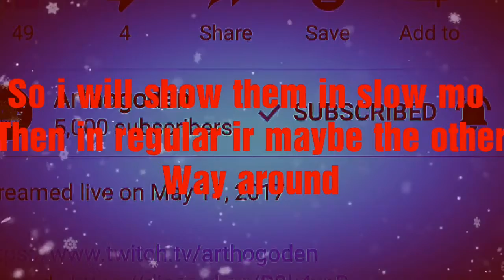Soo.. I went to the FIREWORKS